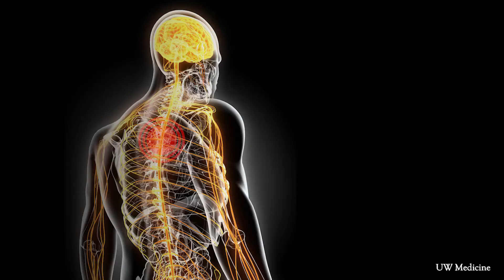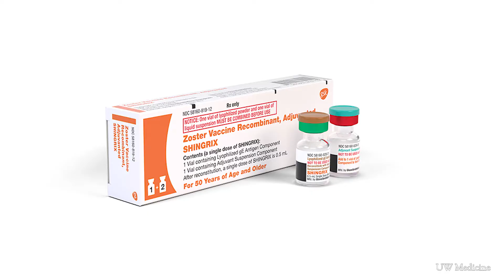New shingles vaccine - if you're a boomer, you need to take it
The Centers for Disease Control and Prevention recommends that people over 50 get the vaccine, called Shingrix, which prevents shingles in about 95 percent of people, including people who have had shingles before.